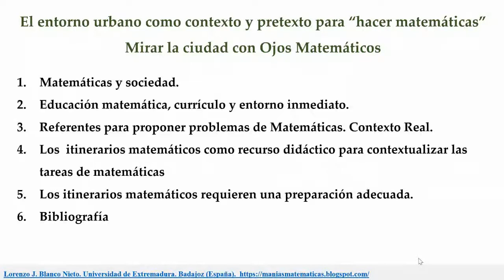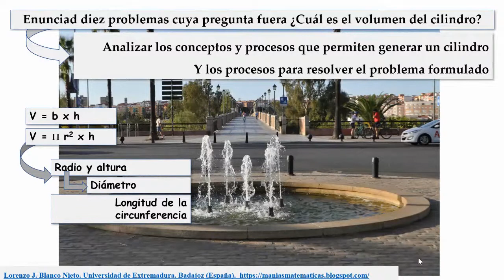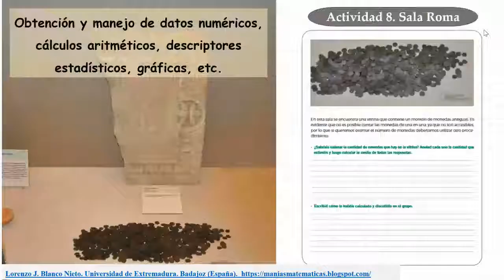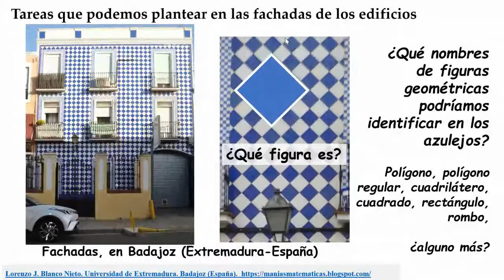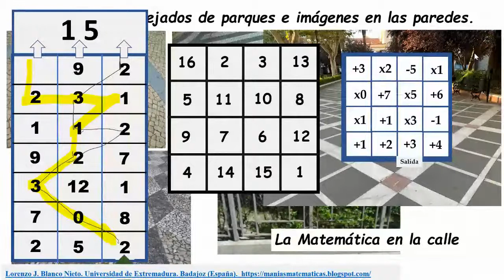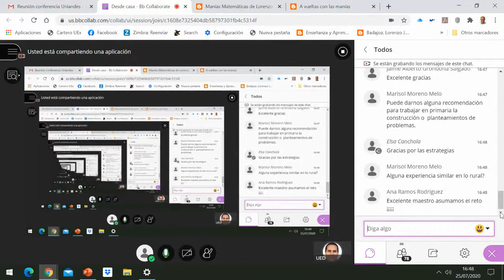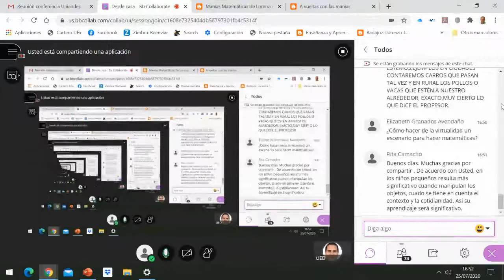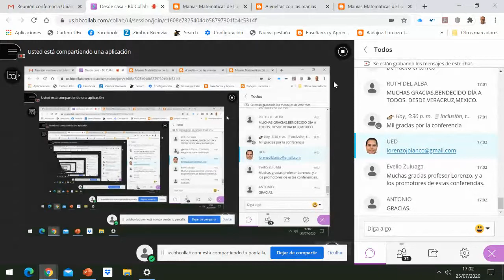73_El entorno urbano como contexto y pretexto para hacer Matemáticas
Lorenzo Blanco (2020)

Asumimos dos recomendaciones curriculares para favorecer el aprendizaje matemático: i. La resolución de problemas es el contexto para enseñar y aprender matemáticas y ii. El entorno urbano es un recurso didáctico que aporta elementos significativos que favorecen el desarrollo cognitivo y afectivo de los estudiantes. Describiremos tareas matemáticas que visualizamos al mirar la ciudad con ojos matemático, y caracterizaremos los problemas sugeridos, tanto por sus objetivos como en su estructura interna. Todo ello, en la idea de consolidar un cambio en los problemas matemáticos escolares que los haga más motivadores y cercanos a la realidad social y cultural de los estudiantes.